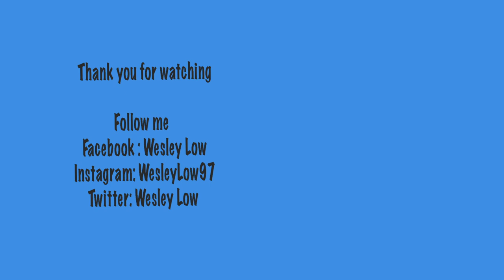Hammer Web Pearl Bowling Ball Review with Wesley Low and Mitch Hupe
A bowling ball review on the Hammer Web Pearl Bowling Ball Review w/ Mitch Hupe and Wesley Low. This ball succeeds the original Web. We are bowling on an unknown long pattern at Northrock Lanes. Aggression Pearl creates easy length through the front part of the lane with an angular move to the pocket at the breakpoint. By combining this cover with our Spheroid Core, Web Pearl will be perfect for medium oil patterns.

Wesley started bowling at the age of 2 1/2 and was an aspiring pro bowler. He went from the junior ranks, collegiate bowling, adult bowling, and now the PBA as of November 2019. During his amateur career, he acquired 10 medals at the Youth World Championships and over 20 medals internationally. Other accomplishments include 5x Junior Team USA member, 1x Adult Team USA member, 2x Junior Gold Champion and youngest to win a Professional Bowlers Association regional title. Wesley is now creating content that consists of bowling ball reviews, vlogs, and how-to tutorials for everyone to enjoy.